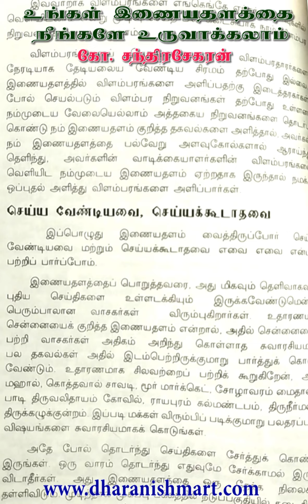உங்கள் இணைய தளத்தை நீங்களே உருவாக்கலாம் (Ungal Inayathalathai Neengalae Uruvaakkalaam)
உங்கள் இணைய தளத்தை நீங்களே உருவாக்கலாம் - கணினி / இணையம் நூல்

ஆசிரியர்: கோ. சந்திரசேகரன்

வெளியீடு: கௌதம் பதிப்பகம்

பக்கம்: 72
விலை: ரூ. 45/-